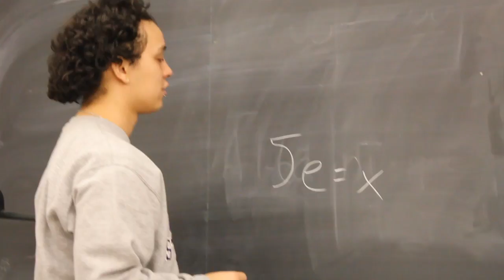The Billy Madison Way Video TEASER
Dedicated to Veronica Vaughn Drops TONIGHT at 11:11pm!!!